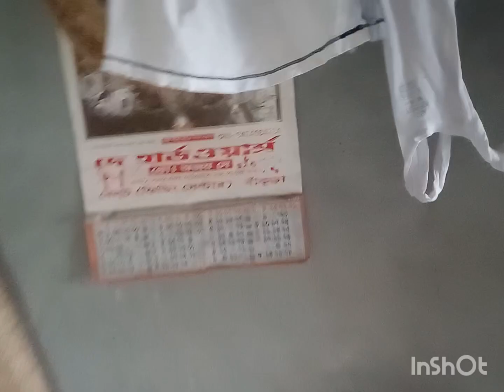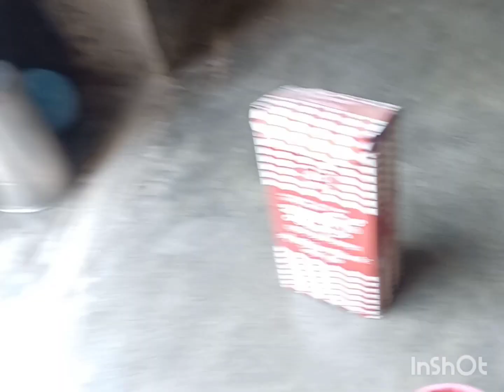আজ বারির কি অবস্থা হল